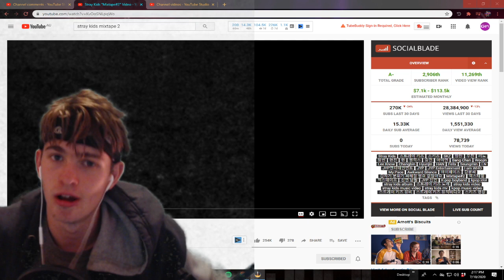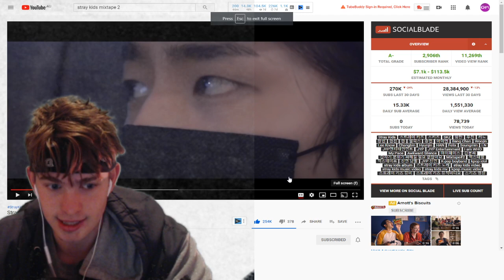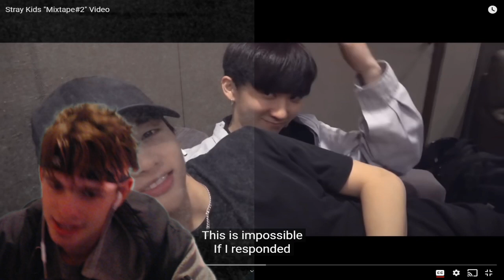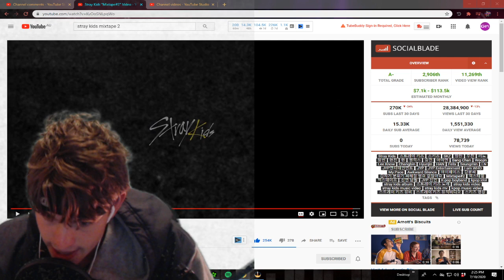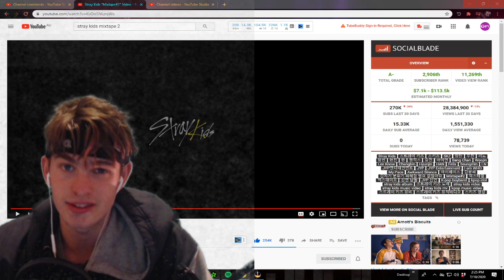Stray Kids "Mixtape#2" Video Reaction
Stray Kids "Mixtape#2" Video